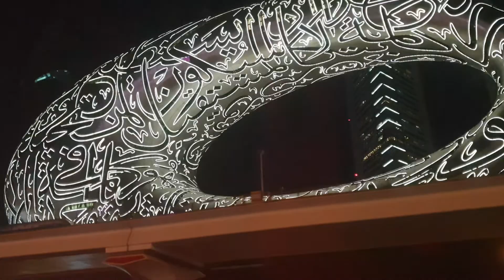Museum of Future | ଦୁବାଇ ରେ ଓଡ଼ିଆ | Dubai | ଦୁବାଇ ବ୍ଲୋଗ | View from road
ଦୁବାଇ ର ଖୁବ ସୁନ୍ଦର building. museum of future